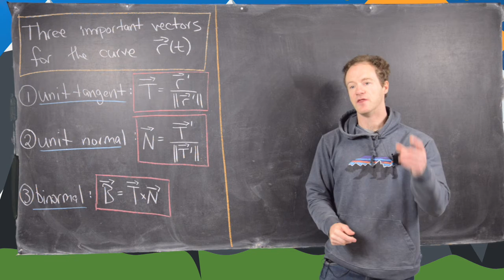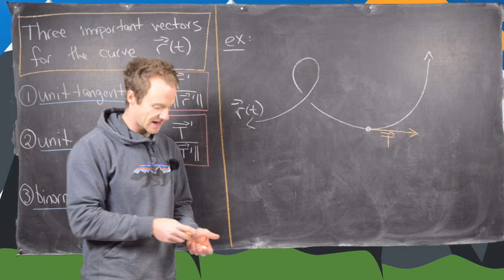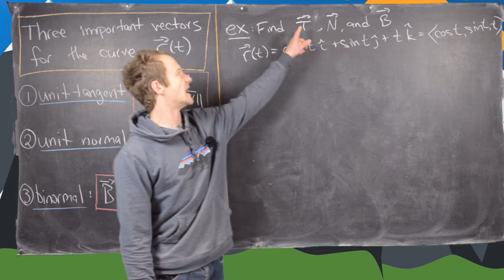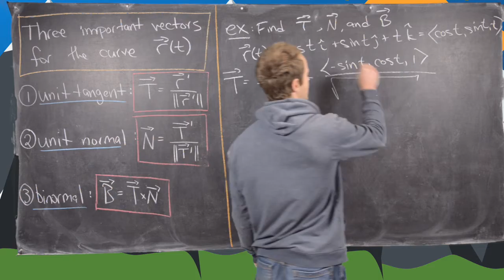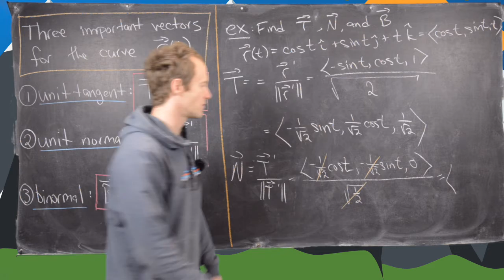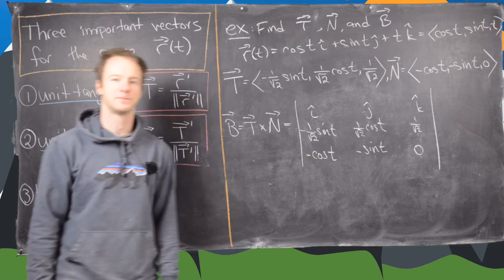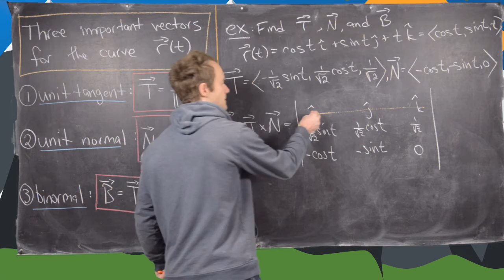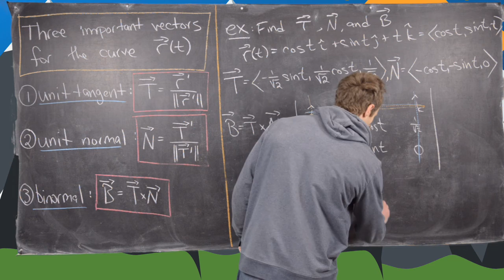Multivariable Calculus | Three vectors associated to a curve.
We define three important vectors associated to a curve in three dimensions: the unit tangent, unit normal, and binormal vector.